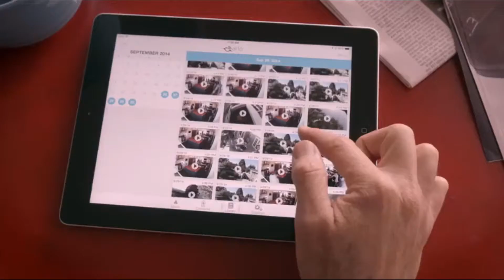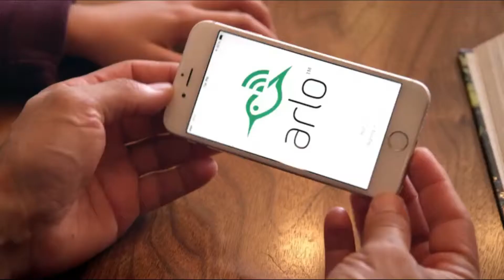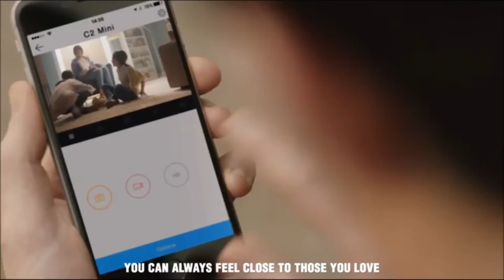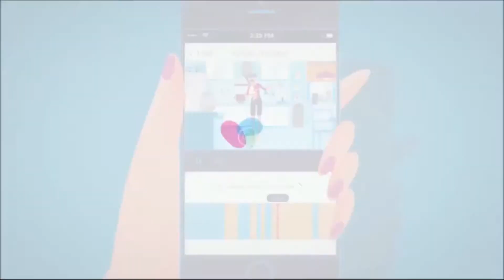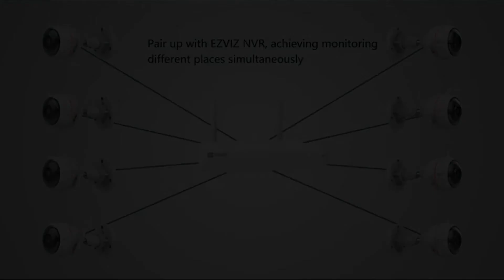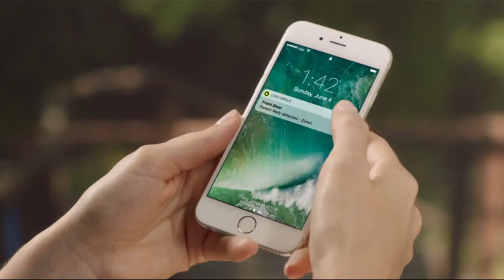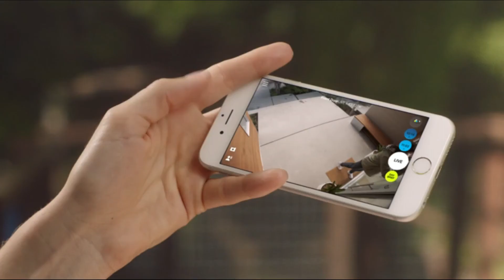5 Best Smart Home Security System UK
To get the best information about the product, click the link in this:

#1 Arlo Q Smart Home 1080p Full HD Security Camera

#2 EZVIZ C3C POE Smart Home Security Camera

#3 EZVIZ ezGuard, 720p Outdoor WiFi Smart Home Security Camera

#4 EZVIZ Mini O, 720p WiFi Smart Home Security Camera

#5 Logitech Circle 2 Indoor/Outdoor Wired Home Security Camera

We are a channel that provides information about the best choice of products to take. All of these channels provide the best experience for you. Thanks.